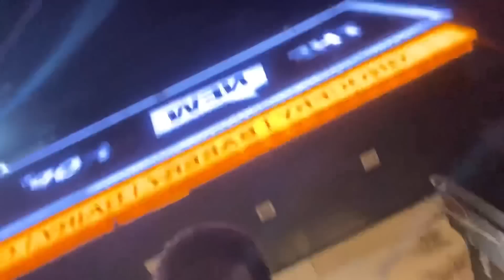14 Feb Ko Best Friend Ko Pelne Ki Tayari 💀